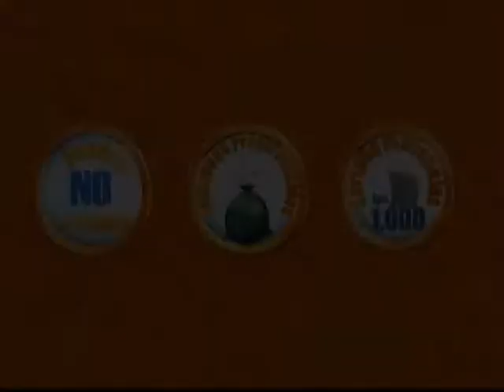Hond 3 - Pan 1